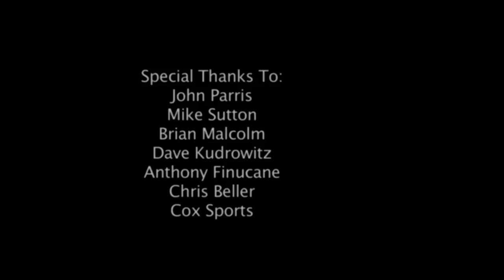تصوير بطيئ SLOW MOTION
hd slow motion عالي الدقة - حركة بطيئة